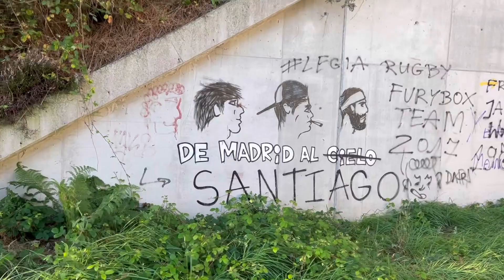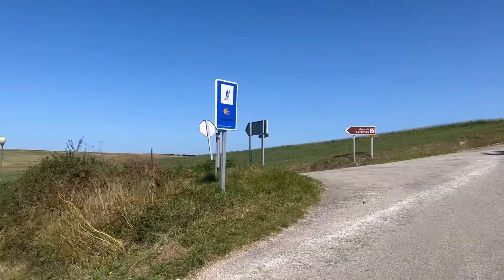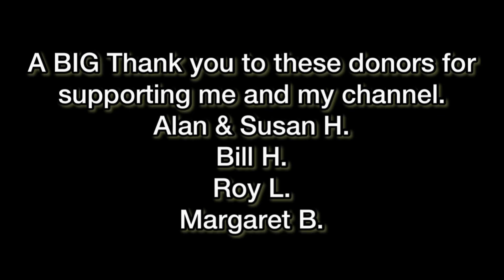Camino del Norte 2022. Day 26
If you would like to contribute to my hiking and keep me on the trail, all donations
will go towards current/future hikes and the video content i create. Thank you for your support!

If you donate as a business as opposed to friends and family, it will charge a fee. Thank You.